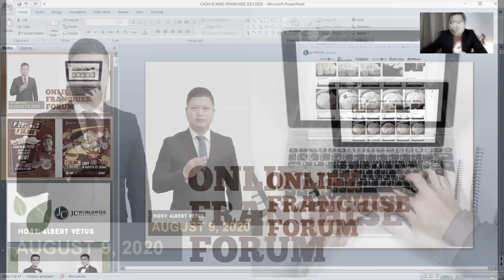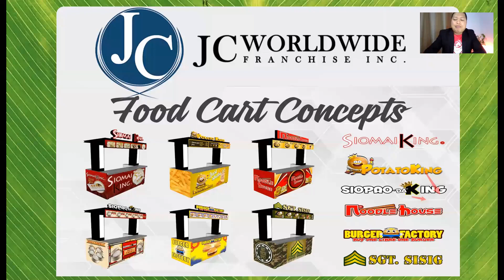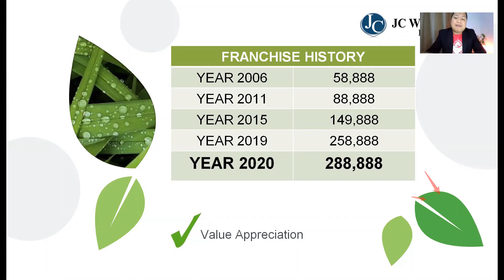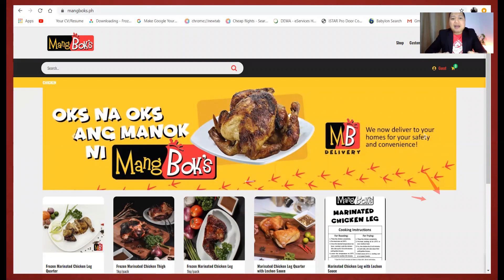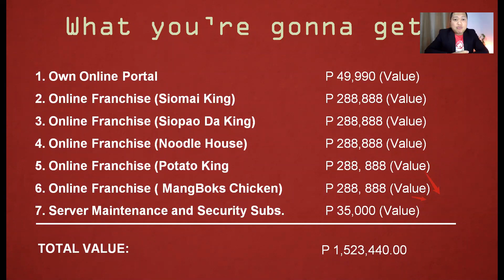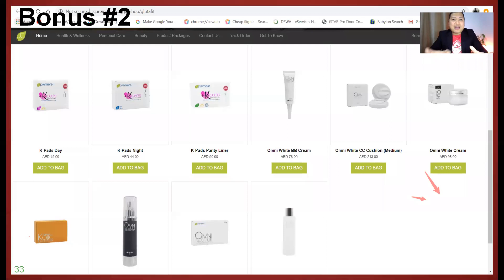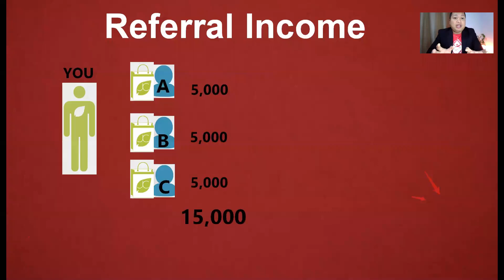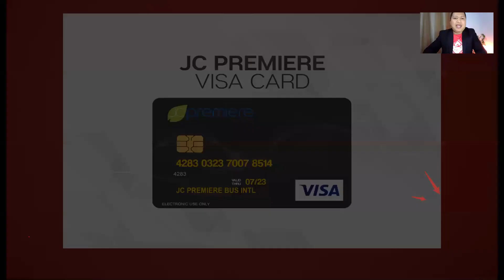Online Franchise Presentation August 9, 2020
PAANO BA MAGING ONLINE FRANCHISEE?
You just need to avail our SiomaiKing Platinum Package.

BENEFITS
1. Autorized Dealer and have rights to sell:
-- SIOMAIKING, SIOPAO 'D KING, POTATO KING, NOODLEHOUSE, BURGER FACTORY and our NEWEST Concept, MANG BOKS Chicken!(Worth P288,888 Siomai King Franchise each)
2. You will have your Own Shoplink with 30% Profit based on your shoplink's SRP Sales
15% Profit on Mang Boks Chicken Shoplink
(Worth P49,500  each)
3. Boy Bondat Shoplink with 20% Profit - (worth 3.5M Pesos)
4. You will have your Own Mobile App Portal (Worth P99,000)
5. Processing, Packaging and Distribution (meaning company na ang mag peprepare at magpapadeliver sa mga customer sa shoplink mo. (Worth 15,000)

FREEBIES and BONUSES

1. FREE P5,000 worth of Health Products from JCP
4. Entitled for P5,000 Commission for Every Online Franchisee Closed.

Total value of the package is P5M. But you can avail all of these for only P15,888/.

-- LIFETIME
-- NO RENEWAL

PROMO RUNS UNTIL Dec 7, 2020

You can message me directly on my FB account